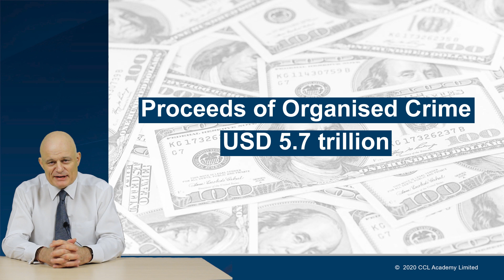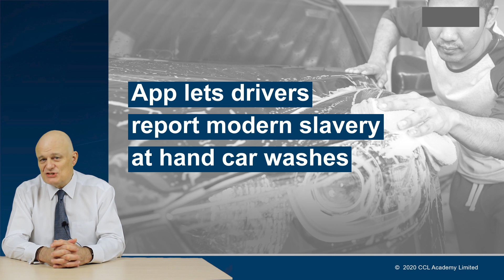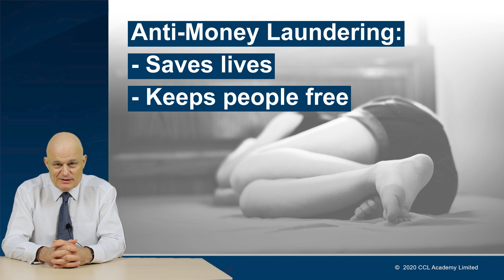The Social Cost of Money Laundering & the Impact of Coronavirus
Bruce Viney, Group Head of Financial Crime Compliance at the CCL Academy discusses the social cost of Money Laundering & the Impact of Coronavirus (COVID-19). Bruce highlights some of the AML challenges, risks and issues that you and your firm need to be aware of with COVID-19 at the forefront of business today.

Keep your AML awareness training up to date with the help of our new bite-size video series as well as our AML eLearning and virtual training courses.